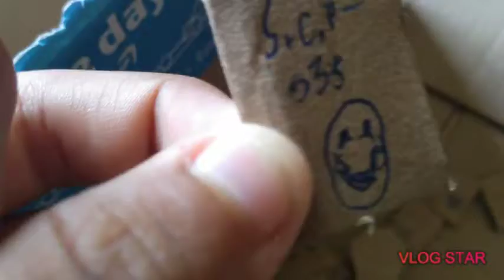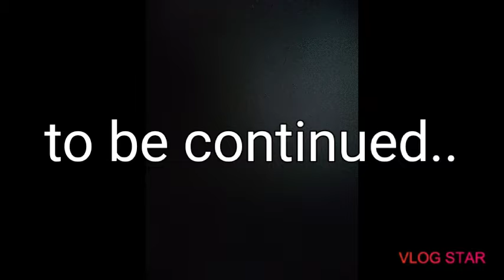The s.c.p seires episode one: the monster